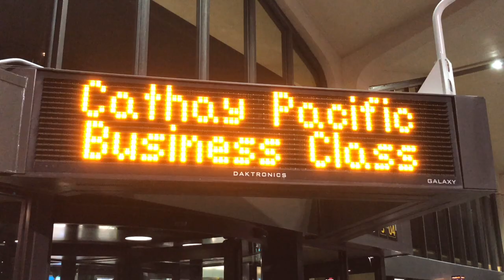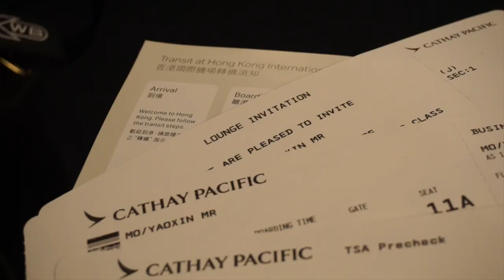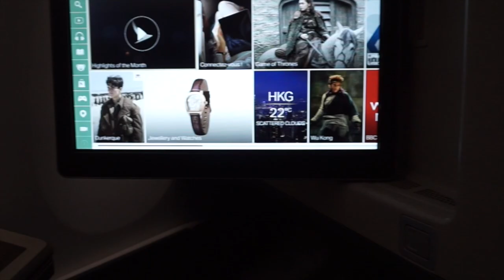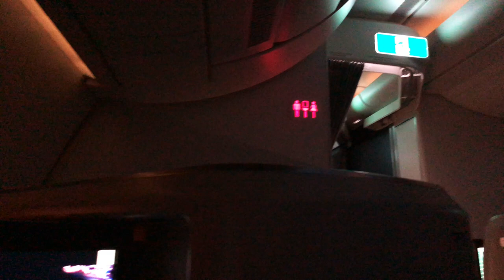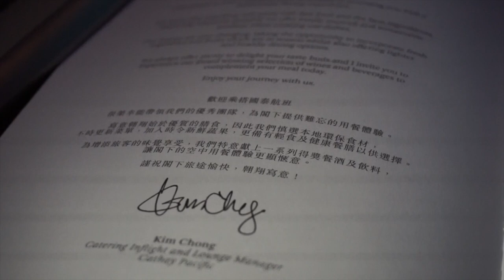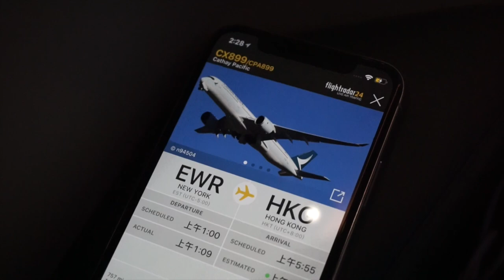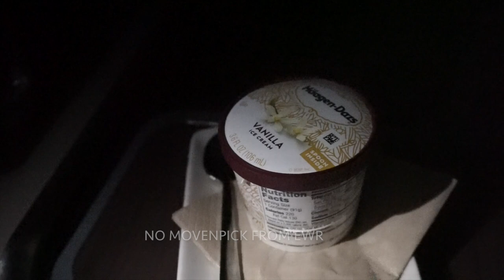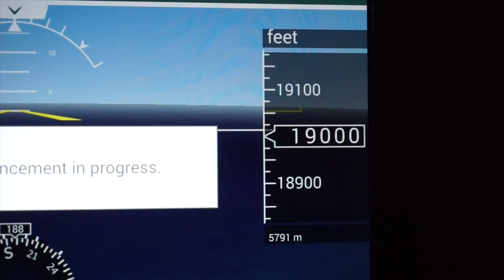Cathay Pacific A350 BUSINESS CLASS | 15 Hours from Newark to Hong Kong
This is a review of my recent flight onboard Cathay Pacific A350-900 aircraft from Newark to Hong Kong, it is also my second time flying Cathay’s A350-900 aircraft. As you may tell from my review of CX890 in September, Cathay Pacific had adjusted the equipment on this route. It was previously operated by a three cabin 777-300ER with a total capacity of 340 pax. As of October,31st this year, Cathay Pacific switched the aircraft to their latest state of the art Airbus A350, with a total capacity of 280 pax. One of the reason for this adjustment is due to the low demand on the flight to Newark. Despite having a full cabin again when I fly, the flight to Newark is almost empty for 70 percent of the year, except for during holiday seasons when the demand peak with students and other Asian immigrants in New Jersey, Pennsylvania…

The flight out of Newark depart at 1AM in the morning from Terminal B. Cathay Pacific uses British Airways Galleries lounge. The lounge opens solely for this flight as it is the last departure of the evening. Because of the midnight departure, dinner service is abbreviated. There was no appetizer nor dessert. The meal service was efficient despite a full cabin. However, in the middle of the flight when my friend tried to order two snack items, wonton soup and the burger, he was declined by the cabin crew with an excuse that they need to be considerate for all passenger because it was a full cabin. That was an absolute disgrace and unacceptable excuse. As a revenue business class passenger, it is his entitlement to order anything from the snack menu at any time he wish upon, thus, there are utterly no excuses as to why my friend was not allowed to try all the items on the snack menu for a 16 hours ultra longhaul flight. I am currently in the process of composing a complaint through Cathay Pacific’s website regarding this issue. The entire crew on my flight was very mediocre. The Inflight Service Manager disappeared after we reached cruising altitude. Moreover, drinks I ordered throughout the flight was consistently being delivered to the wrong seat. After all, this was perhaps my most disappointing flight with Cathay Pacific this year and I sincerely hope I would see some improvements on my upcoming flight back to Newark on January,3rd.

1. Virtue by Capo Production
2. Moonlight by Capo Production